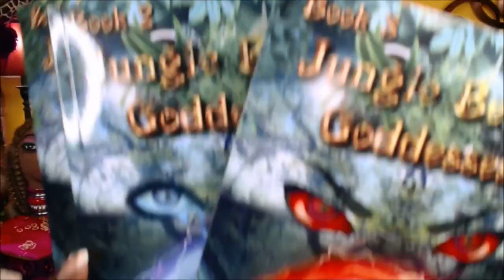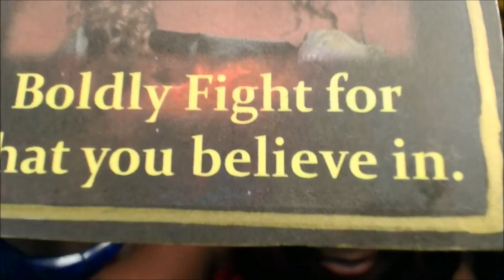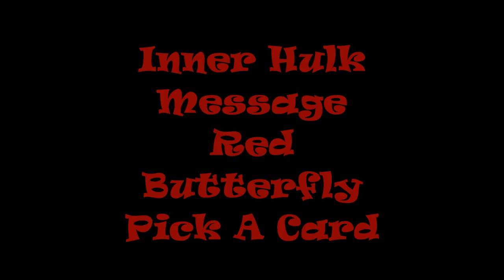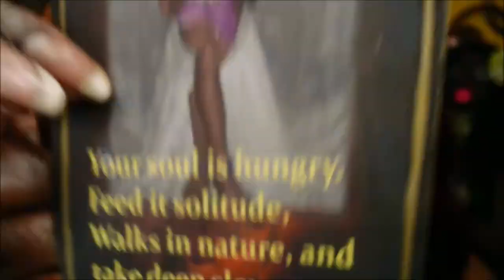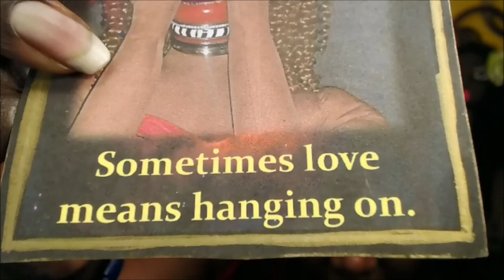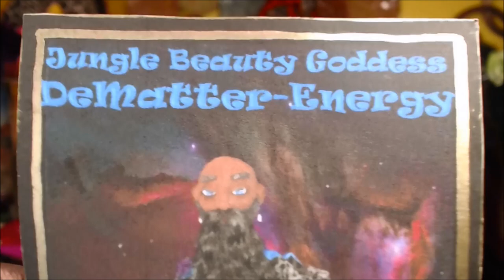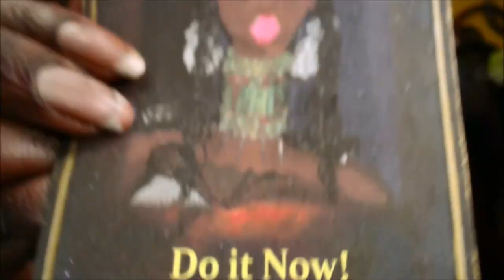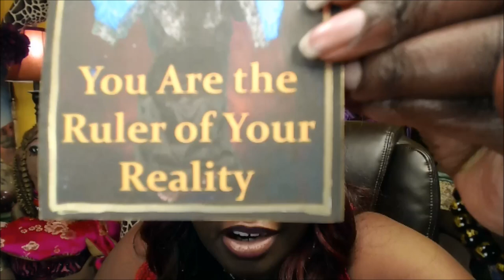Inner Hulk Message 😤 Pick A Card 😡Jungle Beauty Goddesses Tarot | Star Alien Gemstone Reading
0:00 ~ Introduction
3:51 ~ Purple Butterfly
15:43 ~ Red Butterfly
28:13 ~ Gold Butterfly
36:44 ~ Teal Butterfly

Hello Dollings,